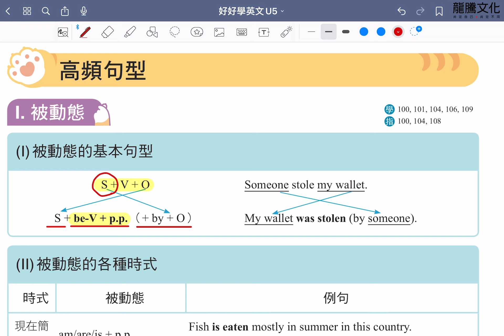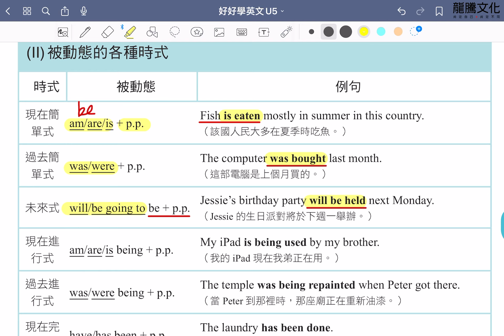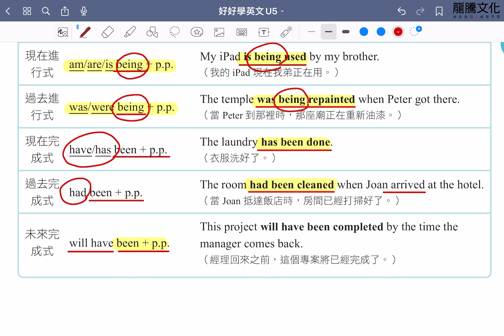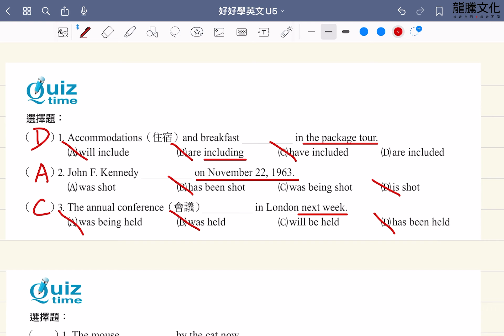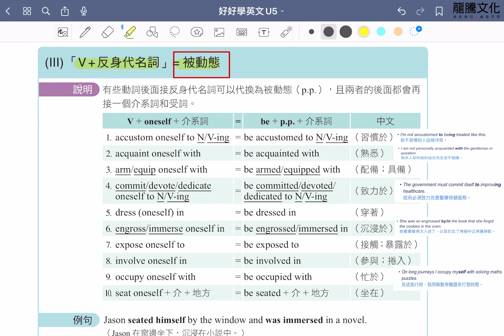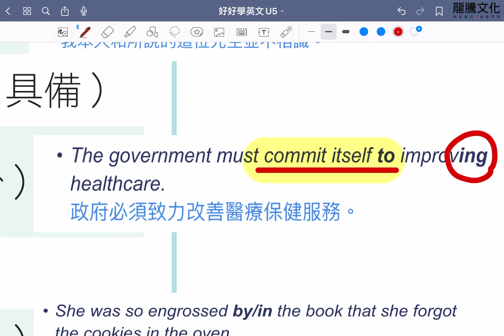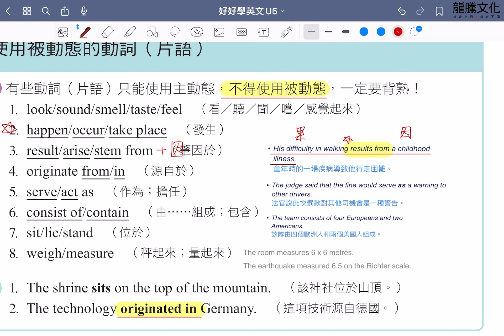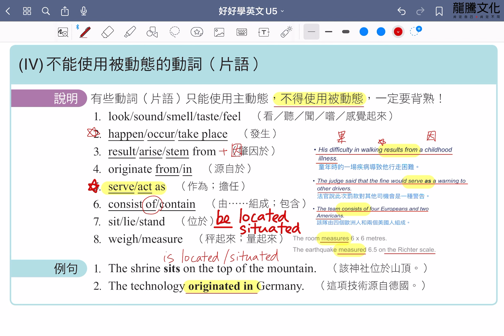【線上複習計畫】《好好學英文》句型講解：Unit 5 (I) 被動態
【好好學英文「五」超所值】
■ 超重要：含學測歷屆高頻主題並扣合SDGs與課綱19大議題
■ 超高頻：每單元羅列學測高頻單字、片語和句型，集中火力
■ 超貼心：題型皆貼心附應考重點技巧，學習各大題解題撇步
■ 超豐富：豐富配套資源含英文單字App、重點隨身讀…等
■ 超詳盡：解析提點考題重點並詳盡解說，自學No problem!